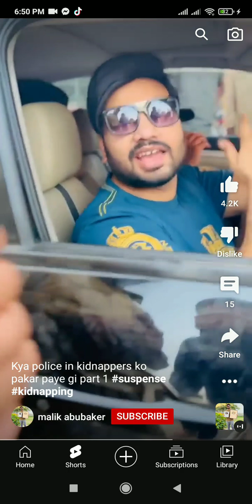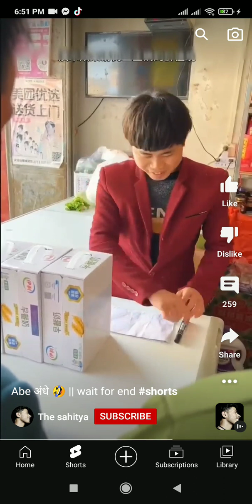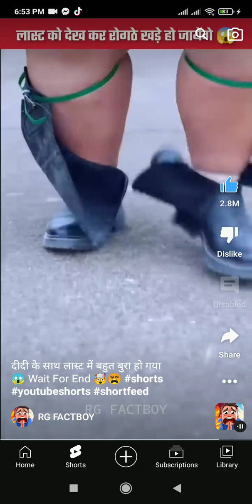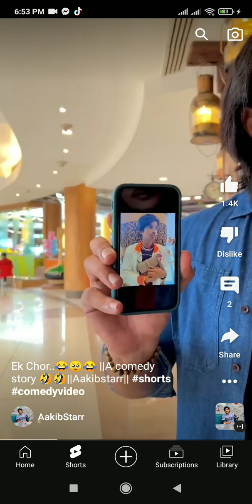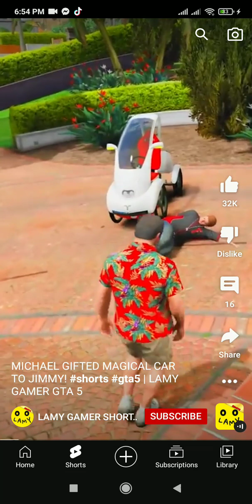1 November 2022